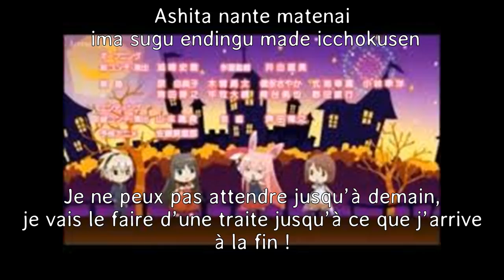mondaiji tachi ga isekai kara kuru desu ending votfr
Voici l'ending de mandaiji tachi ga, désolé pour le retard ^^
Je n'ai pas pu mettre la vidéo pour cause de droit d'auteur... désolé